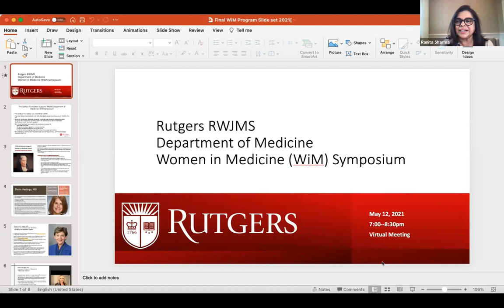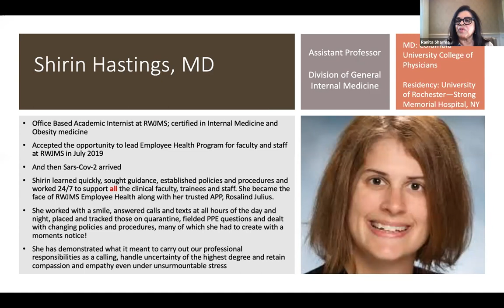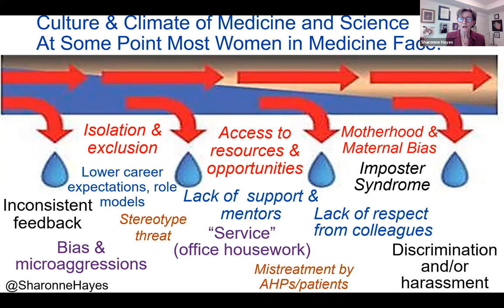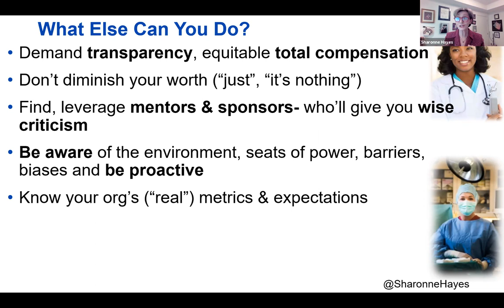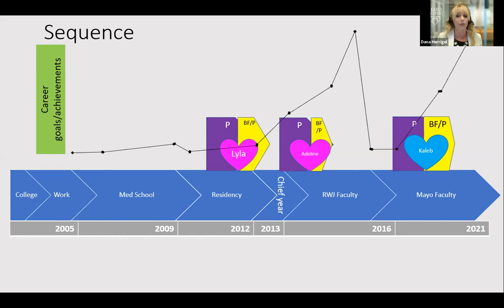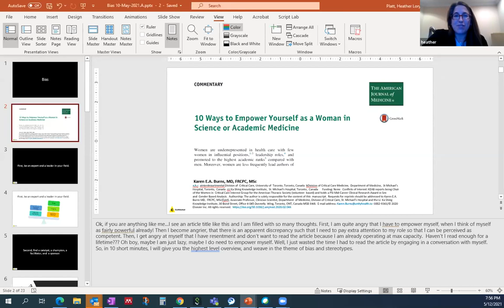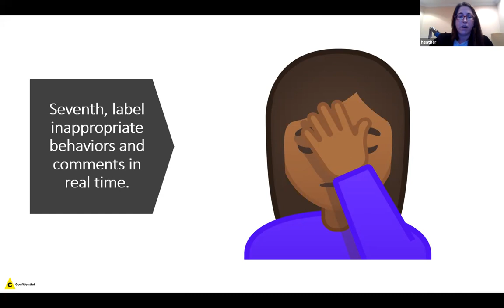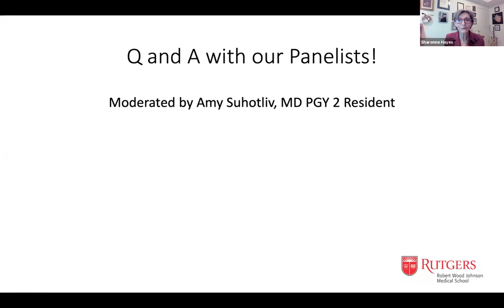Women In Medicine Symposium